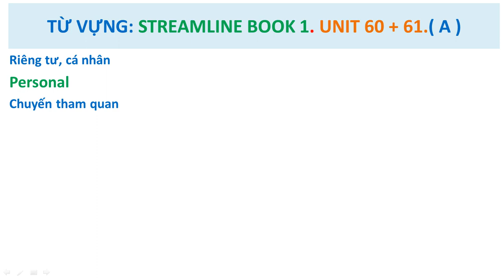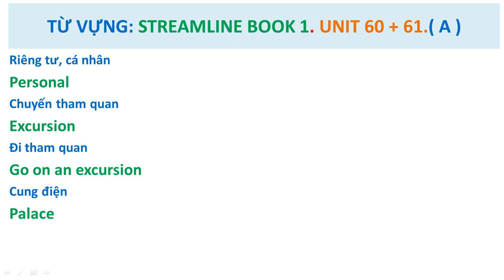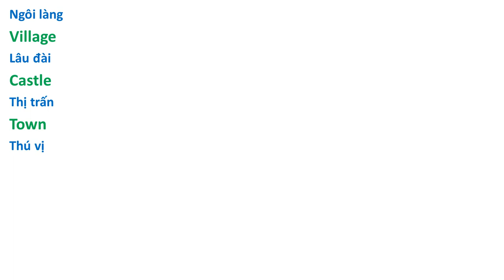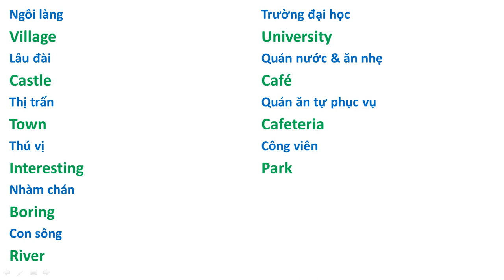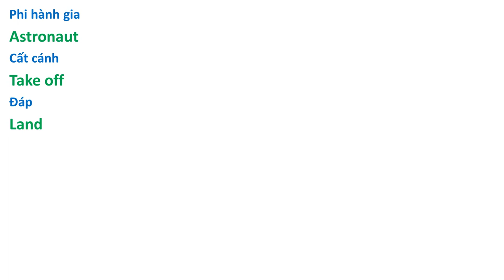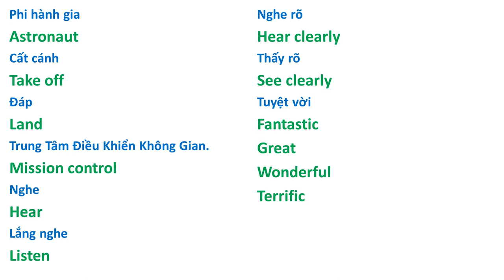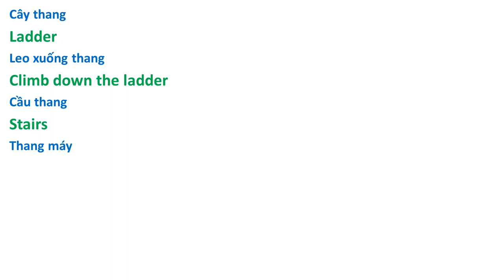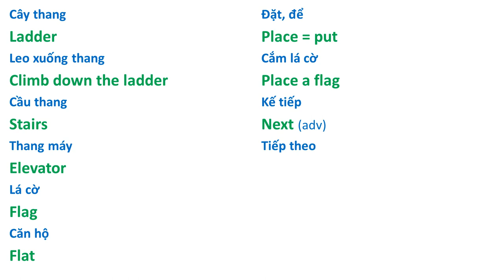Từ Vựng: 60 - 61A. Cơ hội ôn lại vốn từ đã học! ( Streamline English 1 )